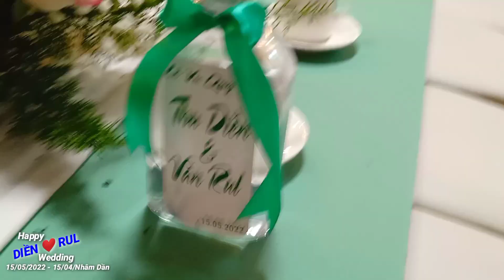Happy Wedding Thu Diền ❤ Văn Rul (15/05/2022 - 15/04/Nhâm Dần)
Happy Wedding Thu Diền & Văn Rul
Tiệc chiêu đãi tại tư gia : 15/05/2022
Video có sử dụng ca khúc
Chờ Ngày Cưới Em - Phát Hồ & Hương Ly
Marry you
📹Pin Ngô Film Group
© Bản quyền thuộc về kênh Pin Ngô Film Group
© Copyright by kênh Pin Ngô Film Group➡️ Do not Reup
Hãy đồng hành cùng Pin Ngô Film Group, để được thưởng thức những sản phẩm mới nhất.
Nếu trong video có liên quan đến vấn đề bản quyền tác giả , xin hãy liên hệ với chúng tôi để kênh Pin Ngô Film Group sẽ khắc phục tháo gỡ video, xin cảm ơn.